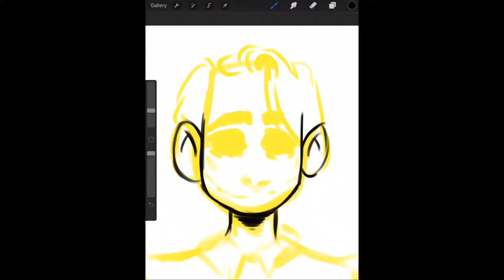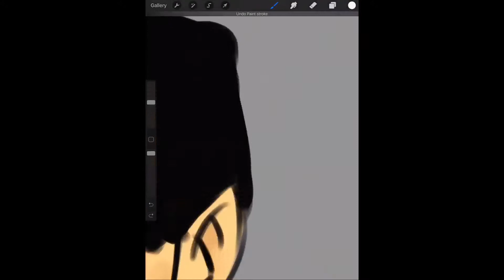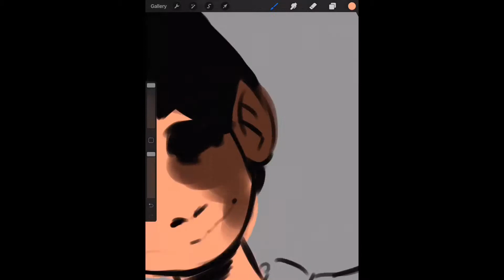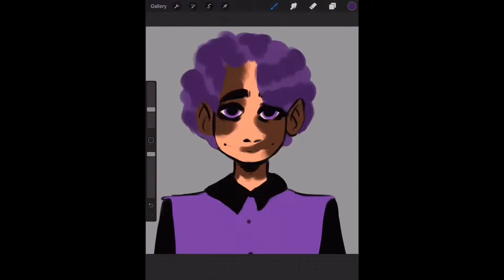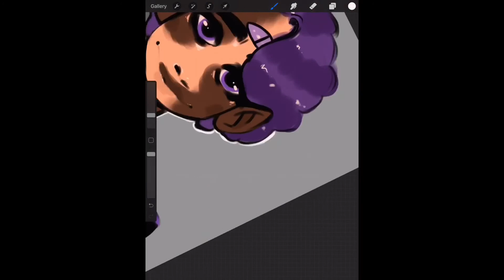procreate speedpaint: cecil + kevin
hi it’s kit!

does anyone besides me listen to welcome to nightvale anymore??? anyways i love both these boys and i don’t draw them enough anymore! also sorry for the radio silence for a while?? it’s been real.

Closer by The Tiny